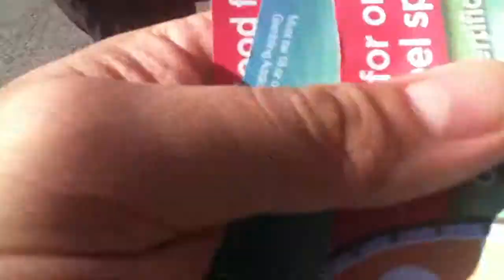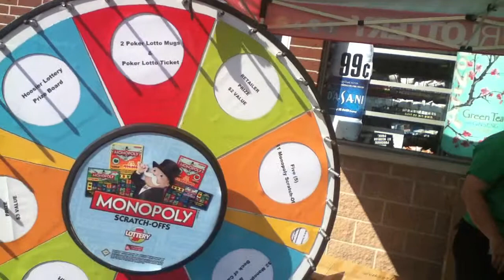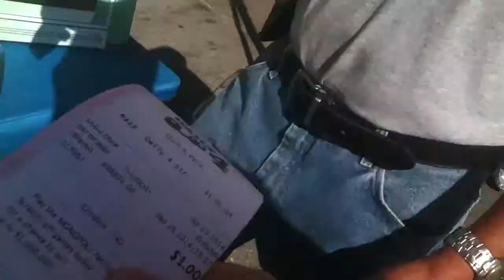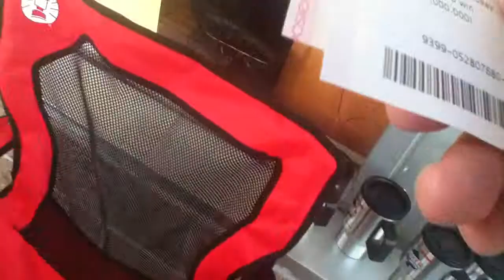The Scratcher Show Vlog-More of the Hoosier Lottery's Spin the Wheel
Here is part 2 of this special occasion as I again spin the wheel (after winning on the free tickets). And yes, I did take my own fold up chair to sit down and camp out on the gas station!